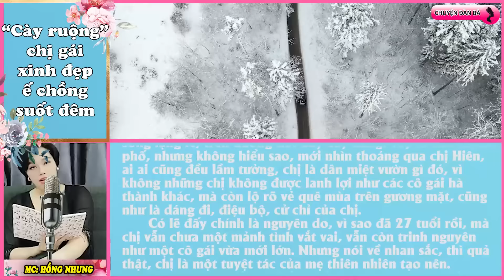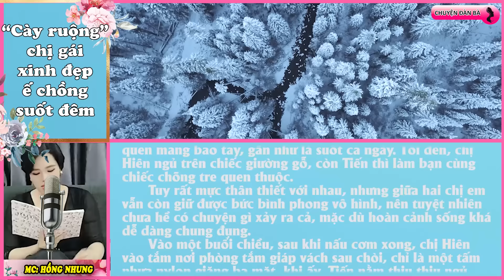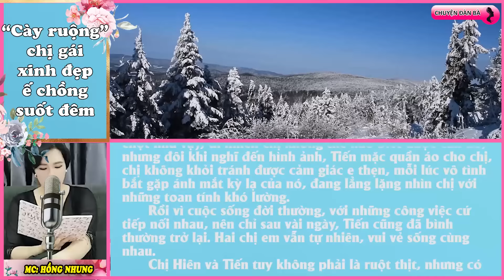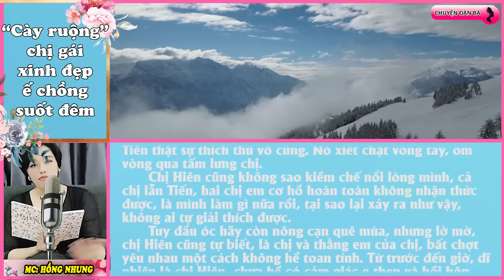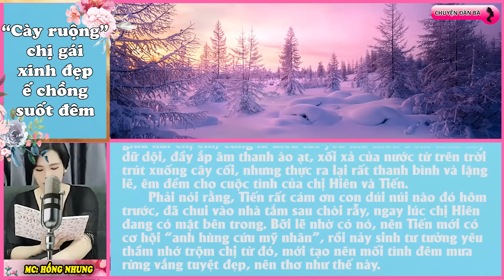Chị gái ế chồng | Chuyện đàn bà